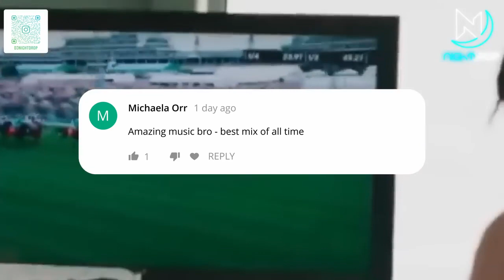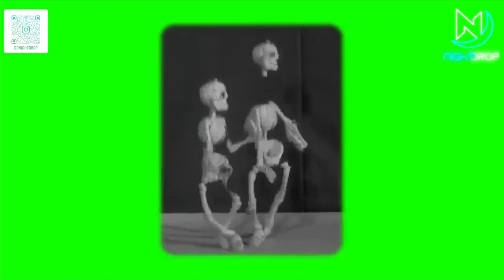RAP TRAP HIP-HOP DANCEHALL PARTY MUSIC MIX 2022.BEST DRAKE HIP-HOP MIXTAPE - DJ NIGHT DROP.